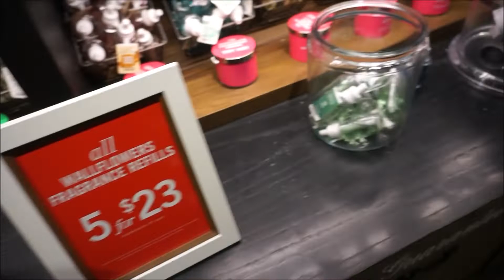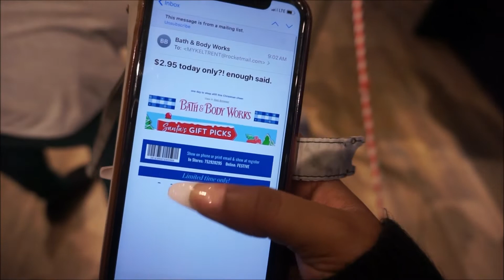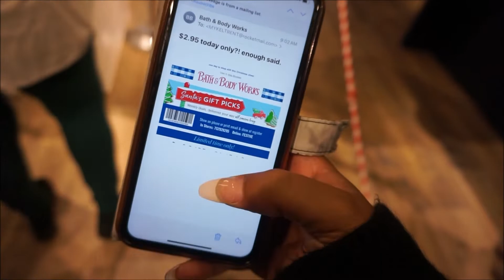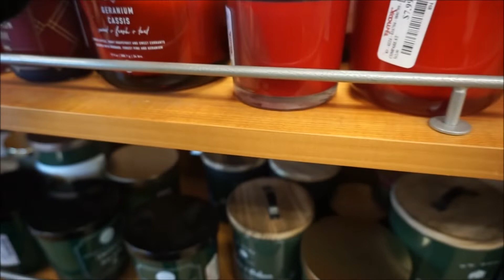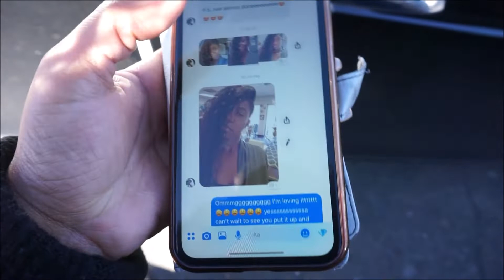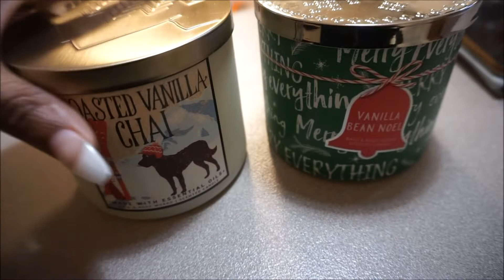COME WITH ME TO BATH & BODY WORKS! $2.95 WALLFLOWERS SALE! | @MEEKFRO | VLOGMAS 2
s h o p m y a m a z o n p a g e :